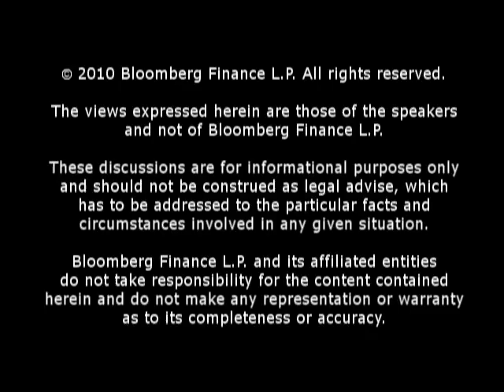Pacchia On Insider Trading Probe, U.S. Attorney Bharara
Nov. 23 (Bloomberg) -- Lee Pacchia, legal analyst and host for Bloomberg Law On Demand, talks with Deirdre Bolton on Bloomberg Television's ``InsideTrack'' about the insider trading investigations of hedge funds and mutual funds by the office of Manhattan U.S. Attorney Preet Bharara.